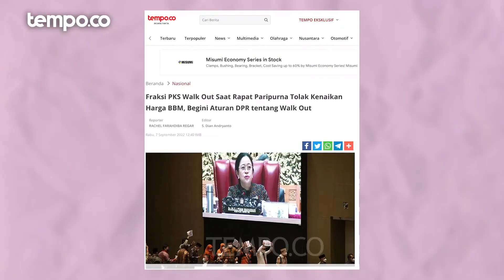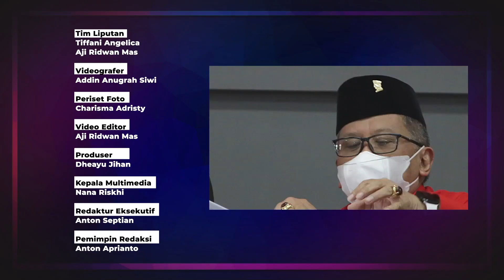Isu Saling Sindir Antara PKS Dengan PDIP, Ada Apa?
TEMPO.CO - Partai Demokrasi Indonesia Perjuangan (PDIP) memastikan diri tidak akan berkoalisi dengan Partai Keadilan Sejahtera (PKS) dan Partai Demokrat di Pilpres 2024. Sikap ini disebut Politikus PDIP Masinton Pasaribu merupakan cerminan dari gerakan akar rumput

Apakah PDIP dan PKS menjadi musuh politik?